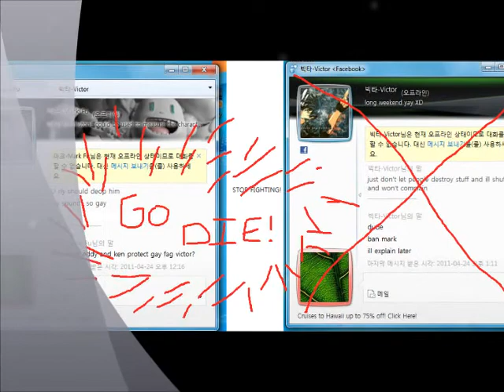Victor's Birthday Present :):):):)